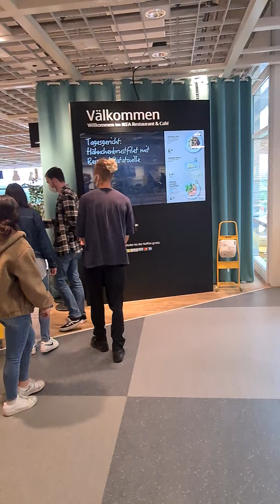6. Juli 2021